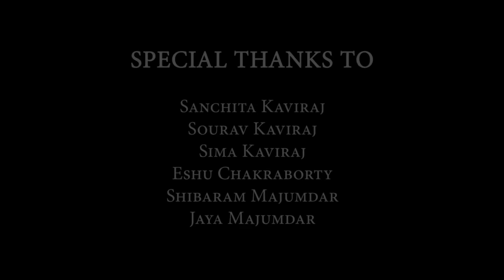Boudi Shaking Oil | দুষ্টু বৌদি ও কাপানি তেল | Boudibaji | Comedy Short Film 2021 | Kohimaa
Boudi Kapani Tel দুষ্টু বৌদি ও কাপানি তেল is a episode of our Boudi web series dealing with Nine Boudi's (Wife of Elder Brother) and activities with boudibaji বৌদিবাজি deyor . This Boudi - Kapani Tel Episode is all about conversation between Poly Boudi ( kohimaa Basu ) as a sales girl and a stupid newly married husband, watch the full movie for the rest to enjoy.

Cast & Crew :
Directed by: Avijit Dey
Ft. Kohimaa, Rehan, Chandan, Aishwariya & Arjun
Produced by: CinephiliaMotionPictures
Concept & Story: Avijit Dey
Script & Screenplay: Sandip Biswas
Associate Director: Arjun Das
Dop: Surjyo Biswas
Song & Singer: Sunny
Lyricist: Raja
Vfx & Animation : GlobeEye

We makes the most popular short films and best web series on different languages in the different genre. The web series of this channel popularly known as Cinephilia Shorts. We bring free movies, short films and web series. Free movie streaming is available on the Indian web and Indian Web Tv Shows through our channel. Our endeavor to provide audiences short film ideas for different short film competitions and through this Indian serials, we accumulate best web series 2017 in the Indian Tv serial online.